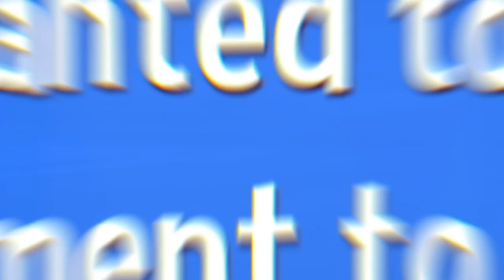🎉Thank you for ONE YEAR of Shop Titans love, Shopkeepers!🎉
Thank you for making June the best anniversary, ever! 🎉🎈 This video is dedicated to YOU, Shopkeepers!